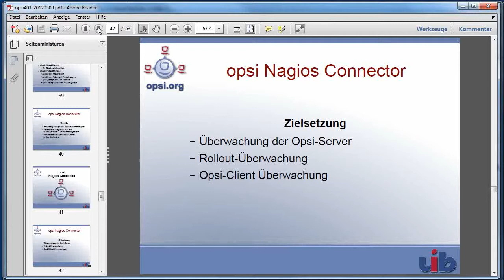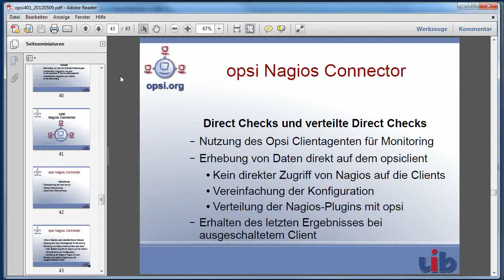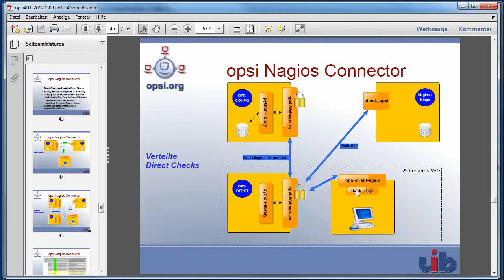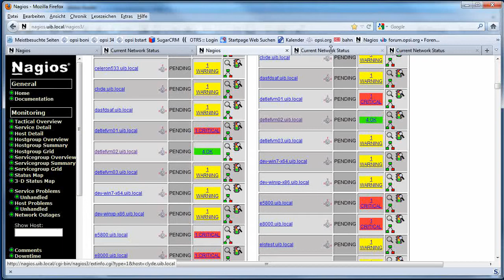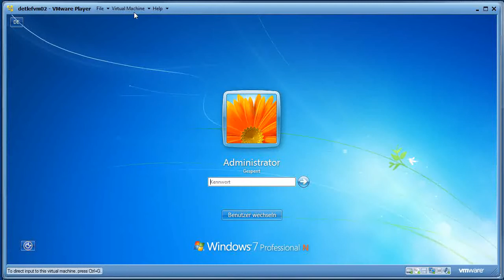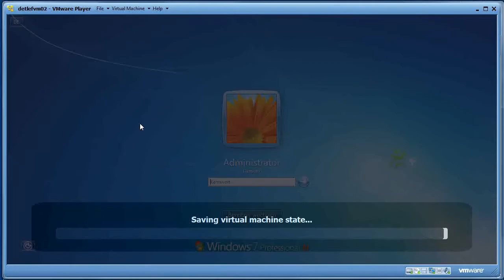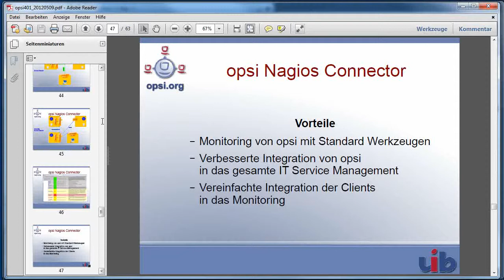Clientmanagement mit opsi: Nagios Connector (Teil 2)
Einführung in die opsi Erweiterung 'opsi Nagios Cnnector'. Teil2: Einbindung von opsi-Clients in das Monitoring (Direct Checks)